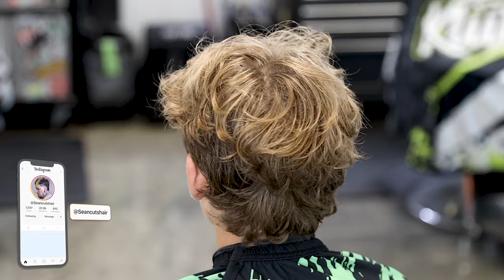🤦🏻‍♂️ WHY DO KIDS WANT THIS HAIRCUT?!?!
All the kids these days want it long on the top and short on the sides...sometimes even permed!  Luckily for Liam he has a nice curly texture already.  This video is just a timelapse, no voiceover.  Been in Orlando for Orlando Premiere all weekend with no mic.  Back at it next video!!!

Save 5% on 1, 10% on 2, and 12% on 3!

Save 10% on Gamma and Stylecraft - Use code Seancutshair
 Gammaplusna.com - - - Stylecraftus.com

Save 10% on Babyliss Products - Use code Seancutshair
 BabylissPro.com

- - MAKE SURE AND CHECK OUT SOME OF MY OTHER CONTENT! - -

Instrumentals by @HideYourFaceUK